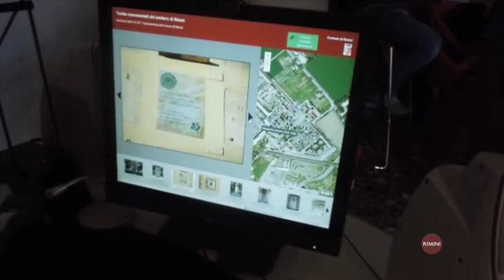Nel Nome delle Memorie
tra concerti e visite guidate al cimitero monumentale